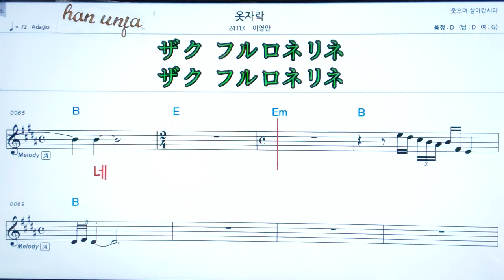💖옷 자락/이영만 👍MR,가라오케 악보 코드 가사 ,Karaoke반주